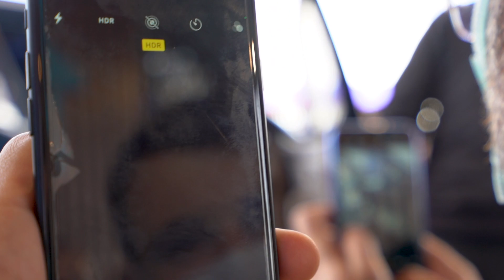Togg Teknofest YeniLigeYolculuk Standı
Türkiye’nin dört bir yanından ve yurt dışından standımızı ziyaret ederek YeniLigeYolculuk heyecanımızı coşkuyla paylaşan yüz binlere, özellikle de öğrenme hevesiyle dolu, yenilikçi fikirleriyle bize ilham kaynağı olan gençlerimize teşekkür ederiz.